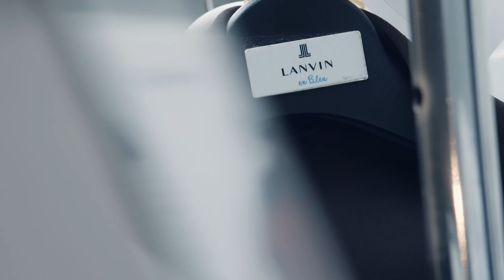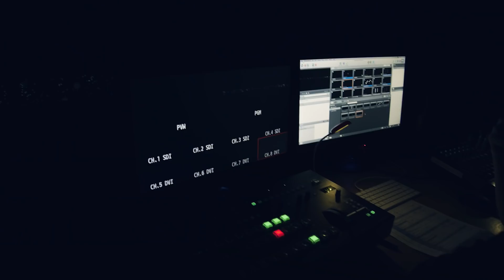ALCANTARA&LANVIN 2020 | Behind The Scenes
The new interpretation of Alcantara has been rolled out through the Special Capsule Collection for Autumn/Winter 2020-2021 in collaboration with Lanvin Collection and Lanvin en Bleu, licensed brands with one of the leading French fashion brand Lanvin.

Alcantara, Italian luxury brand and recognized around the world as the Italianness Ambassador, has released a total of 30 looks which include the signature of the 2 different outerwear, and 28 looks of both men’s and ladies. The values of tailor-made and craftmanship were applied to the exclusive collection with a mix of sensoriality, beauty and functionality that celebrate this unique marriage.
The Italian Company creates for this collaboration an exclusive metallic printed material with the Lanvin’s brand logo and beautiful dyed off-white material used for a frilled dress.
Over coats, suits and pants play the central role of this incredible capsule collection.

“We are very pleased to collaborate with Lanvin for the realization of the Autumn/Winter 2020/21 capsule collection", adds Andrea Boragno, Chairman and CEO of Alcantara. "An extraordinary opportunity to celebrate the versatility of Alcantara, able to combine tradition and innovation with the Italian lifestyle. The values of the tailor made and of the global lifestyle, which have always inspired the strategy of our brand, emerge even more in the garments of the collection. However, this is only a step, Alcantara never stops to attract the world.”

The online runway show to roll out the Special Capsule Collection is now viewable on Alcantara official website and YouTube Channel. The Capsule Collection is available from 9th October, 2020 at Lanvin en Bleu and Lanvin Collection stores in Japan.